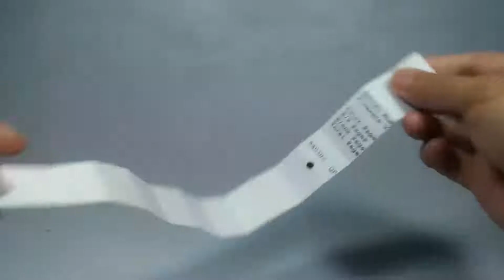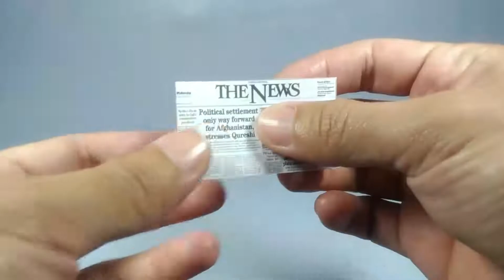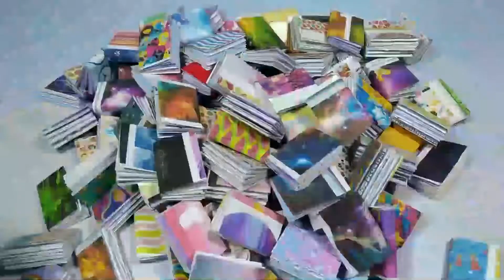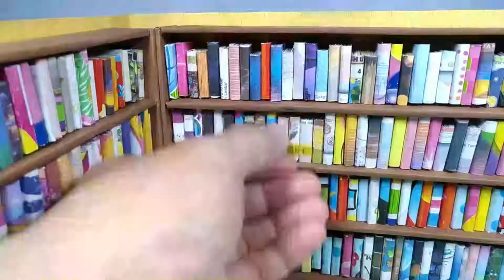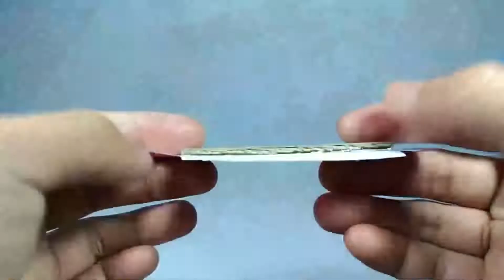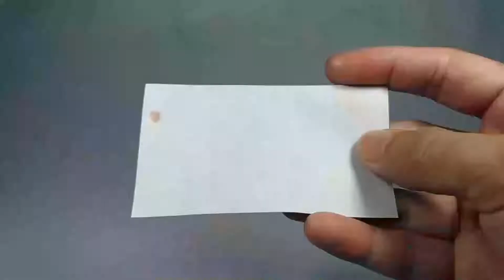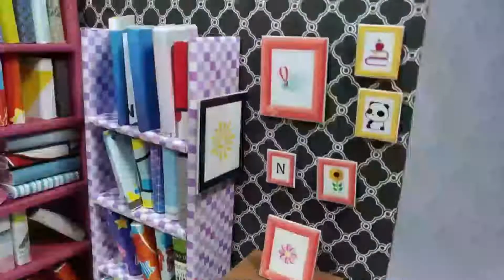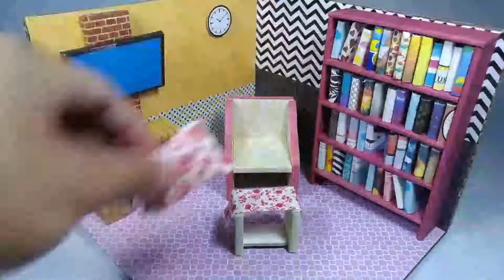DIY Miniature Cardboard Collection #1 ❤️ How to Make Amazing Miniature Library from Cardboard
I hope you like miniatures as much as I do, this is a collection of book's room that I made just for you!
0:00 Reading Room
5:10 Library
12:27 Room with Books
18:16 Reading Place
22:48 Living Room

I like to do creativity like making miniature houses out of cardboard and some puzzles. And I want to share my passion with everyone in the world!

So I created this channel and made some funny videos out of cardboard and then turned them into cool & cute miniatures. And make a variety of funny and unique puzzles. I enjoy sharing experiences and stories, by giving unique things to all the viewers on this channel.

If you're looking for something quirky and cute, you're on the right channel. Because I try to bring good things to the world, bring good videos for you!
I specialize in making small houses and small items with easy-to-implement materials.
And of course DIY Aliyah is suitable for all ages.

DIY Miniature Cardboard from DIY Aliyah Official Channel